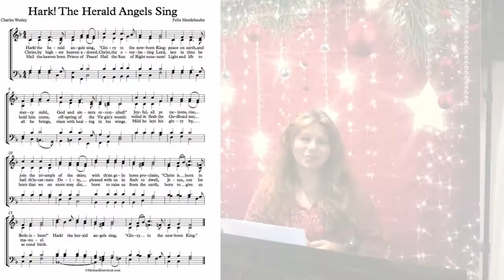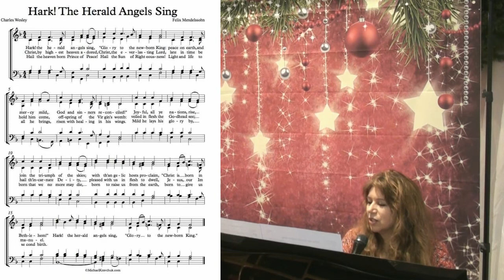25 Songs of Christmas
Day 17 Hark! The Herald Angels Sing